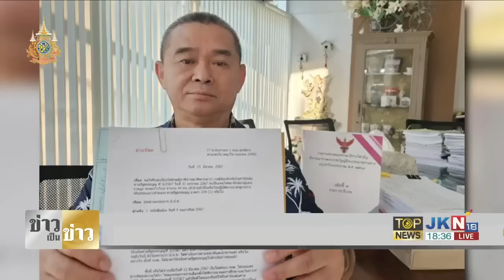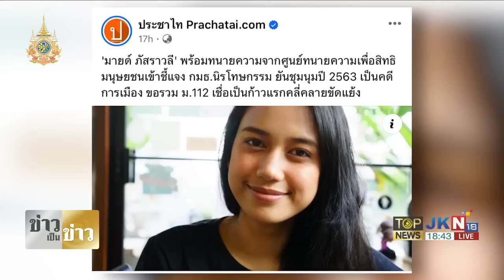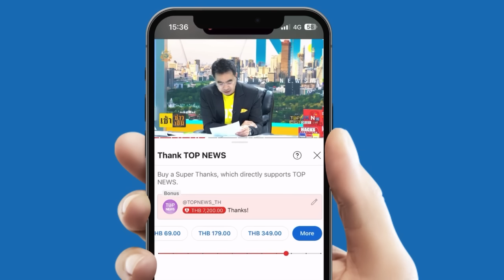"สันติสุข" วิเคราะห์หัวหน้าพรรคส้มคนใหม่ "ศิริกัญญา-ไอติม" มีลุ้นแต่ยังน้อยประสบการณ์ | TOPNEWSTV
"สันติสุข" วิเคราะห์หัวหน้าพรรคส้มคนใหม่ "ศิริกัญญา-ไอติม" มีลุ้นแต่ยังน้อยประสบการณ์